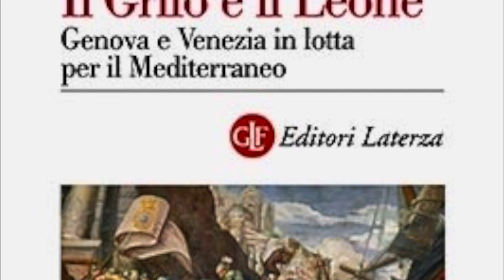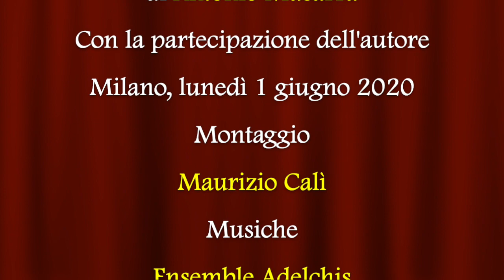Il Grifo e il Leone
Video presentazione del nuovo saggio "Il Grifo e il Leone. Genova e Venezia in lotta per il Mediterraneo" (Laterza, 2020) di Antonio Musarra.

Il volume ricostruisce per la prima volta, dopo le sintesi erudite ottocentesche, la dinamica dei conflitti scoppiati tra le due città, soffermandosi, in particolare, sulle motivazioni, sui giochi di alleanze e sulle operazioni militari, di cui è fornita un’ampia contestualizzazione.

Antonio Musarra è ricercatore in Storia medievale presso la Sapienza Università di Roma e Fellow di Harvard. Si occupa di storia marittima e navale del Mediterraneo medievale, di storia delle crociate e dell’Oriente latino e di storia francescana. Tra le sue pubblicazioni: Acri 1291. La caduta degli stati crociati (Il Mulino 2017); Il crepuscolo della crociata. L’Occidente e la perdita della Terrasanta (Il Mulino 2018); Il grande racconto delle crociate (con Franco Cardini, Il Mulino 2019); Francesco, i Minori e la Terrasanta (La Vela 2020). Per Laterza è autore di 1284 La battaglia della Meloria (2018).